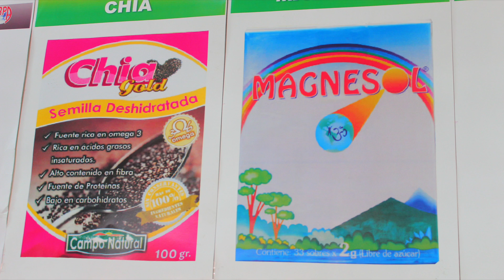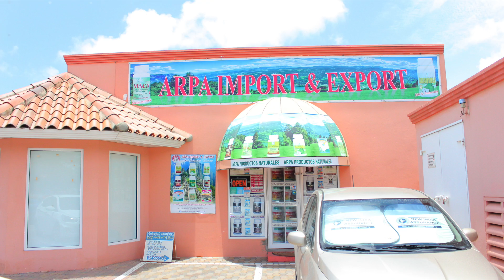Arpa Naturales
TUMA CONTROL DI BO SALUD FECHA "6 DI SEPTEMBER" FOR DI 10:00 AM TE CU 6:00 DI ATARDI NA CLUB TRAPPERS, NOS LO TIN 3 NATURPATA FOR DI EXTERIOR PA PAPIA CU E PUBLICO - SOLAMENTE 10,00 PA ENTRADA - TA BAI TIN BOOTH NAN CU REMEDENAN Y TRATAMENTONAN NATURAL - CUMINDANAN SALUDABEL MASHA DUSHI MES - NO PERDE E GRAN OPORTUNIDAD AKI -